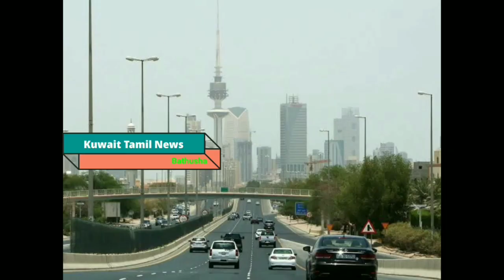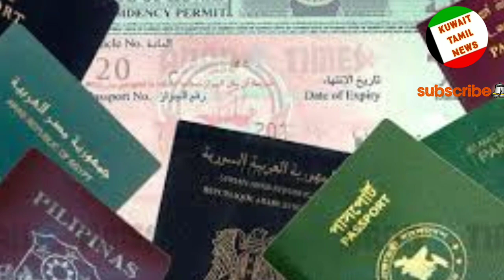Vaccine • First dose Kuwait • second dose india • Kuwait • Kuwait return teachers • Kuwait news live